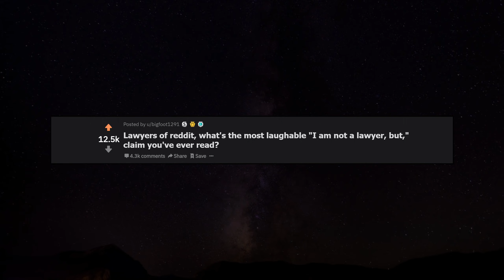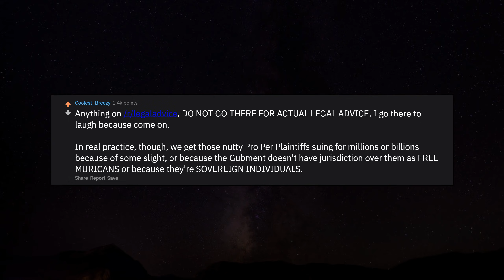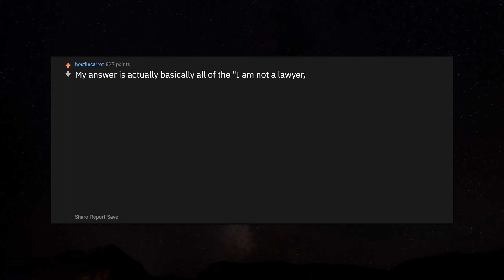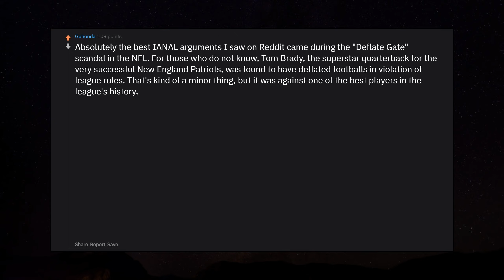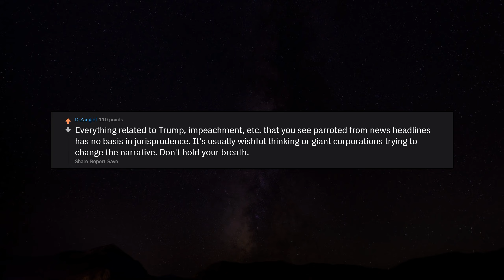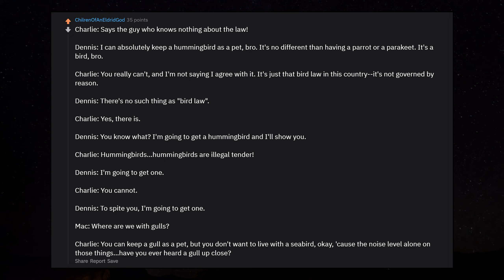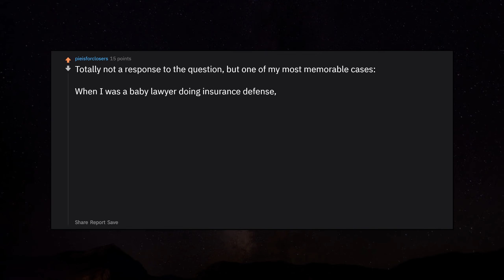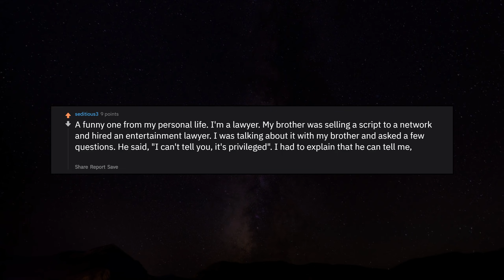Lawyers, What Is The Most Idiotic Legal Advice You've Seen? r/AskReddit Reddit Stories | Top Posts